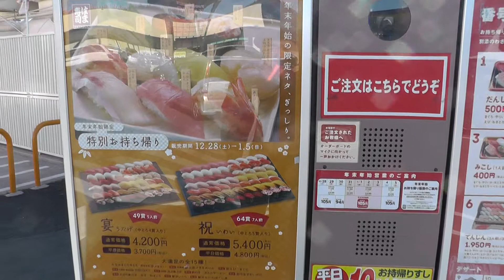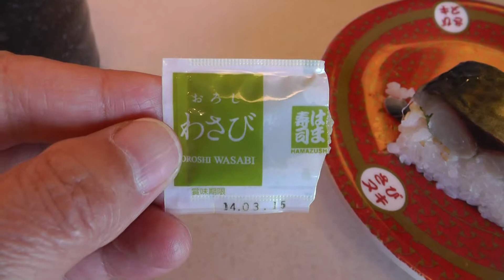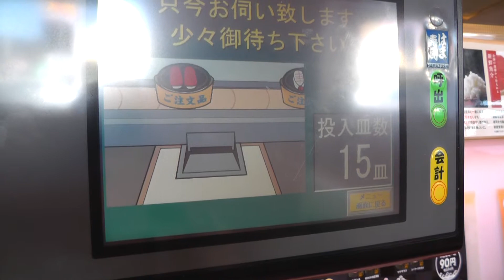JAPAN TIPS Drive-through & Revolving Sushi Restaurant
Probably, it is uncanny in the ability to buy sushi in a drive-through.
There is even a counter of the plate which it finished eating.
Sushi is cool!